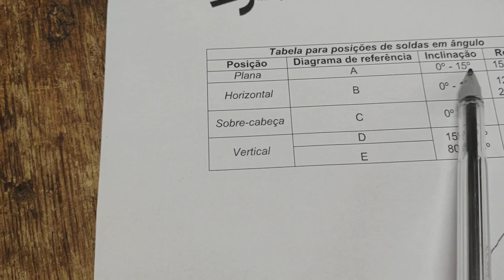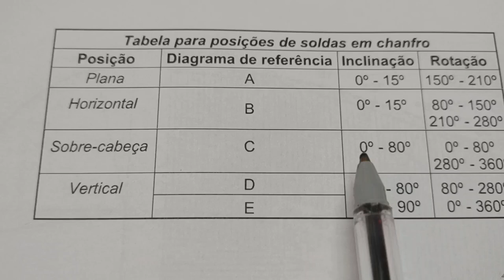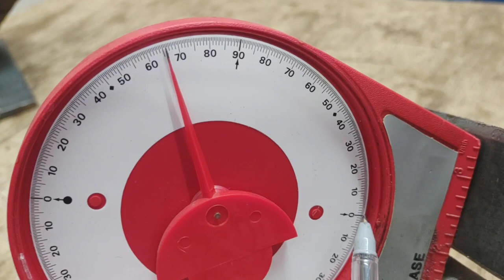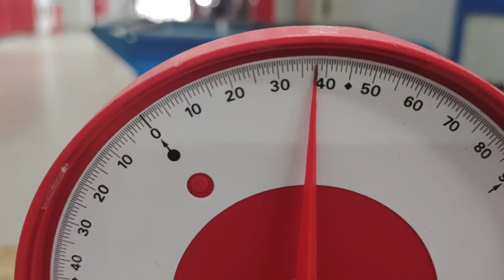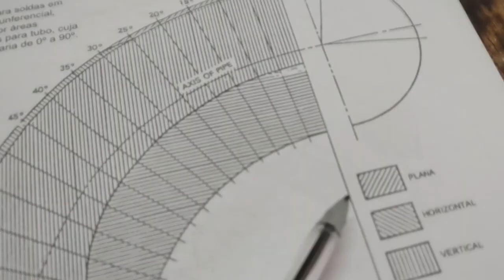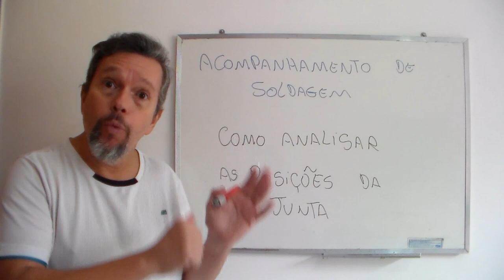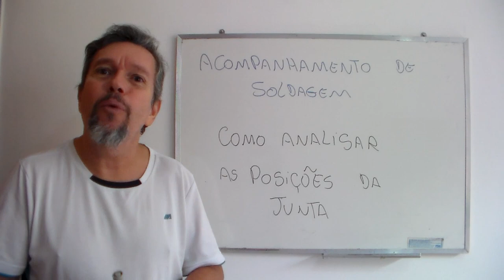Como achar as posições da junta no acompanhamento de soldagem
Como utilizar o clinômetro corretamente